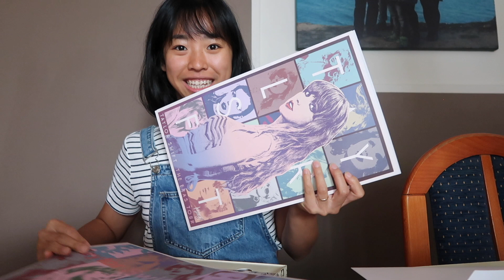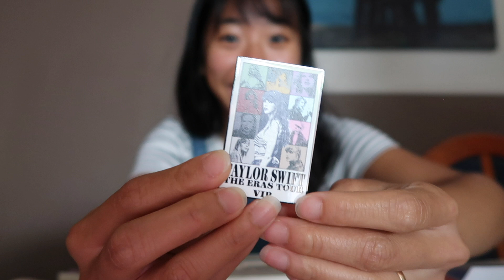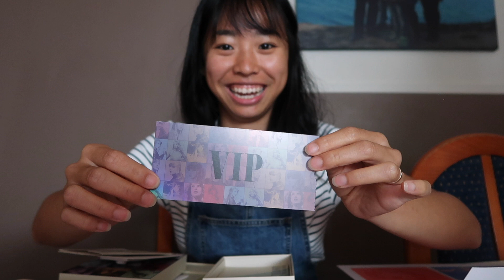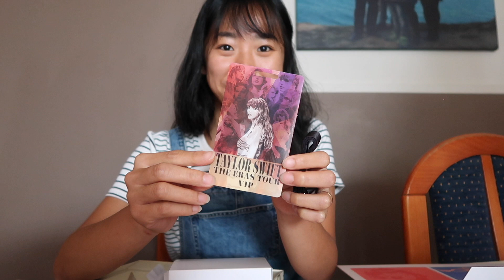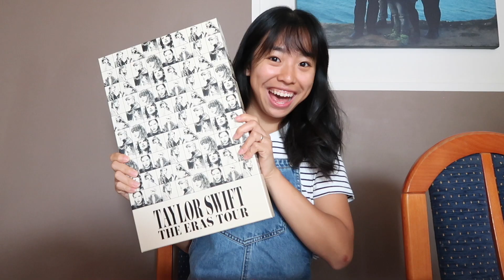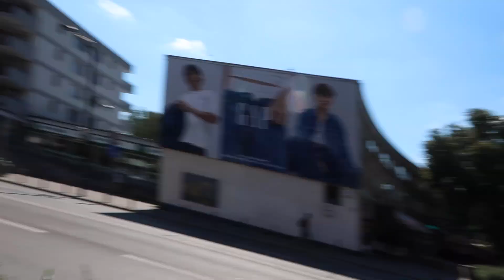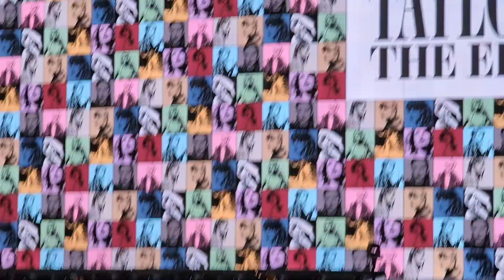THE ERAS TOUR VLOG | Warsaw Night 1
Hi friends!!! 🌼

I don't know how it gets better than this... 🥹 I got to experience my second and last Eras tour concert in Warsaw with Damian and it was pure magic! We were so close to Taylor and it was the most exceptional show as usual. I can't believe my Eras tour era is truly over but I'm so glad I have these videos to look back on! ❤️

0:00 Opening my VIP box
5:41 Traveling to Warsaw
6:37 Visiting Warsaw
8:28 Getting ready for the concert
16:51 Getting to the concert and waiting for the concert to start
19:28 Paramore
19:57 The countdown
20:36 Lover 🩷
23:56 Fearless 💛
25:28 Red ❤️
28:42 Speak Now 💜
29:19 Reputation 🖤
33:14 Folklore and Evermore 🩶🤎
36:22 1989 🩵
38:47 The Tortured Poets Department 🤍
44:37 Surprise songs!!!
48:25 Midnights 💙
53:22 Thoughts and outro